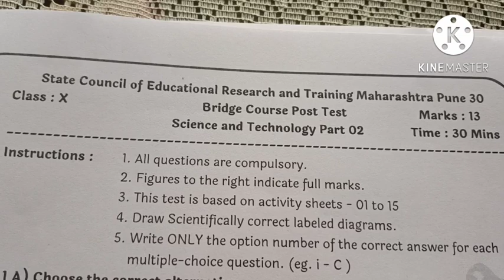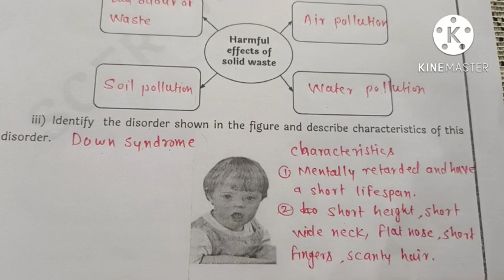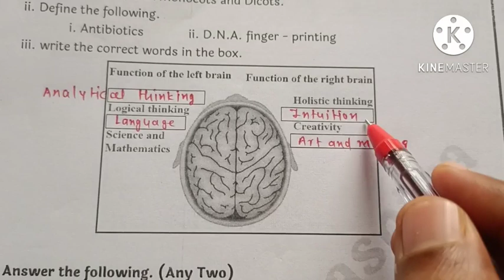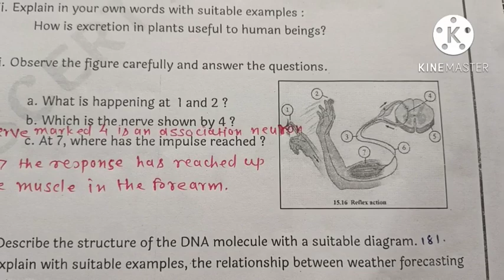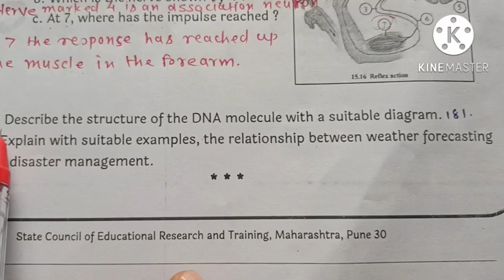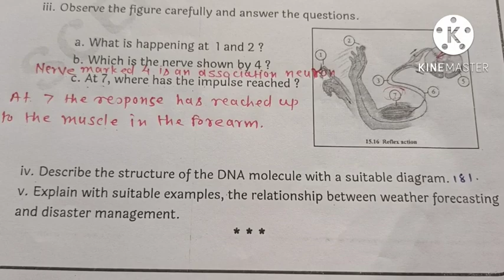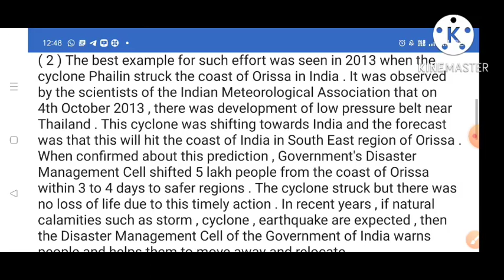Std:10th||Bridge Course Post Test|| Science and Technology 2||English||SemiEnglish||2022-23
Std:10th||Preparatory Bridge Course Post Test|||Science and Technology 2 ||English||SemiEnglish||

10th ,  Science1, Bridge Course Post Test for Semi English
10th Science Post Test bridge course
std:10th, Bridge Course, Post Test, science and Technology 2